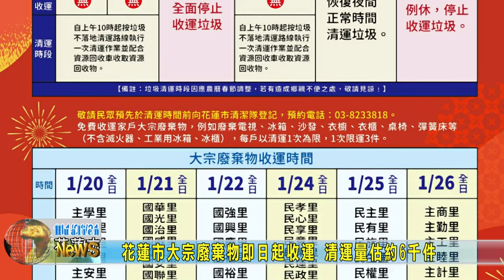20220121 05 花蓮市大宗廢棄物即日起收運 清運量估約6千件